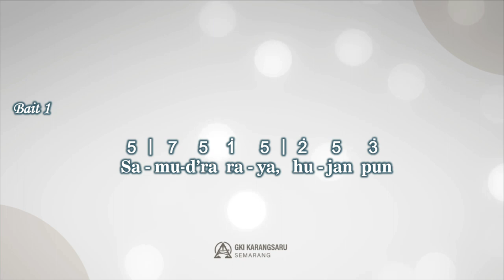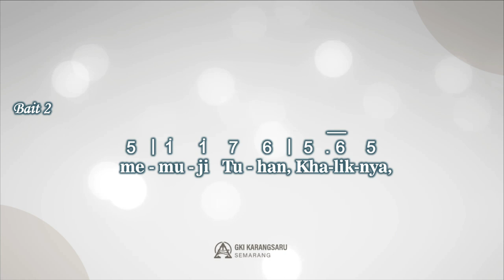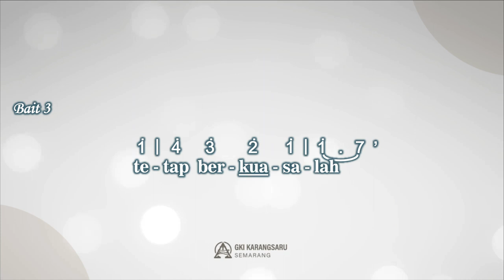NKB 35 | SELURUH ALAM TAK HENTI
NKB 35
"Seluruh Alam Tak Henti"

Syair: All Nature’s Works His Praise Declare; Henry Ware Jr.,
Terjemahan: B. Maruta / Tim Nyanyian GKI,